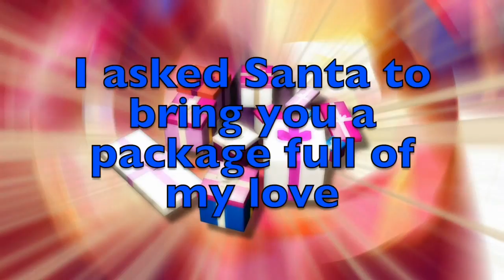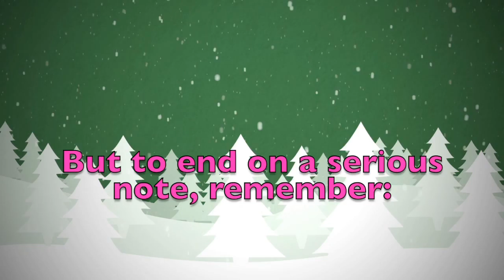Merry Christmas Aniyah! A special message just for you.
Merry Christmas dear Aniyah! These are a few personalised thoughts just for you! Did you like them? Would you send your Christmas wishes to your other friends...? On this youtube channel you will find videos for all kinds of names and nicknames. So, what are you waiting for? Surprise your friends by sending them a personalised video!